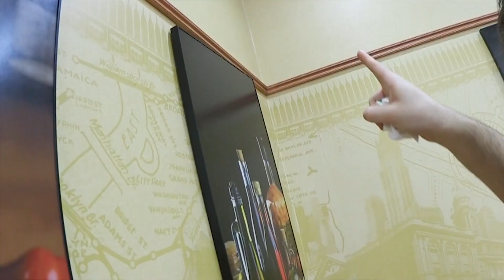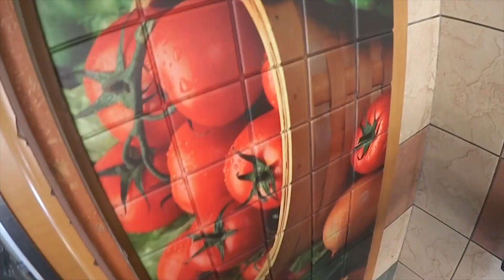Le SANDWICH SECRET du CHEF SUBWAY ! ft Blackoune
Cette semaine j'ai été invité à Subway pour goûter le Sandwich Secret du Chef !!